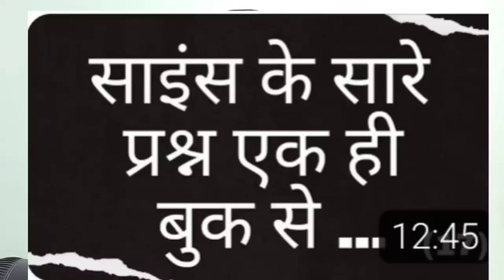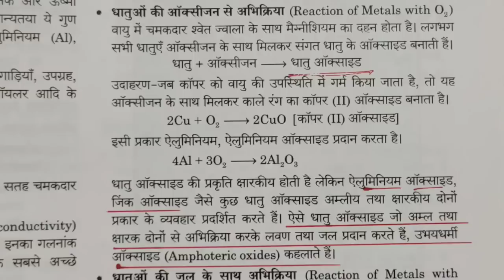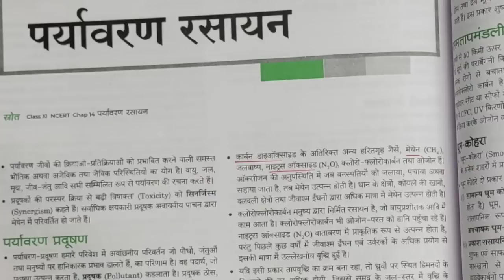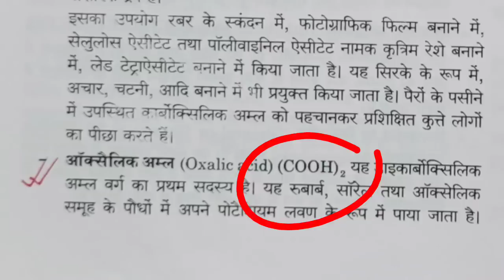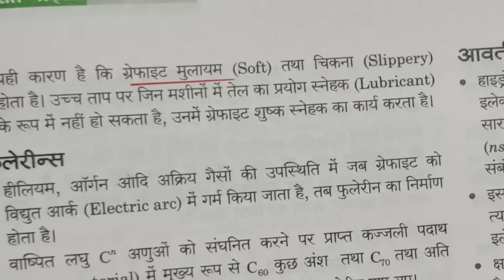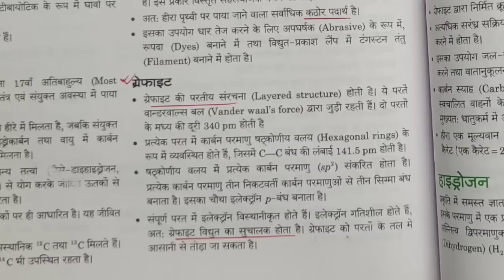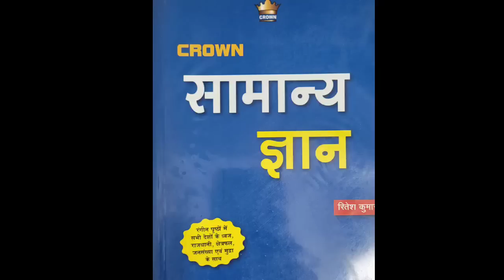69th BPSC || BPSC Teacher || Science Ke Liye Kahaan Jayen ?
Dear Students !
Science ke liye kahaan jayen ? Ab sabhi exams mein science bahut hi conceptual questions aa rahe hain . Aaj hum aapko science kis book se padhen is samasya par aapko shandaar guidance denge , proof ke saath. pura video dekhiye .